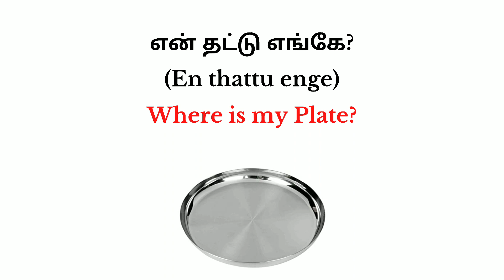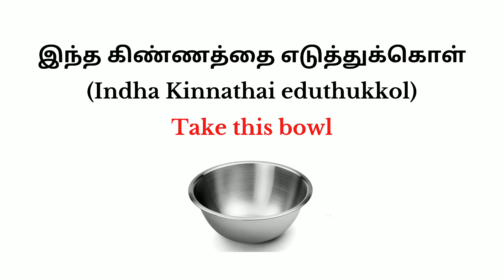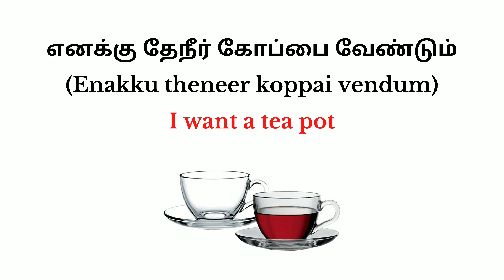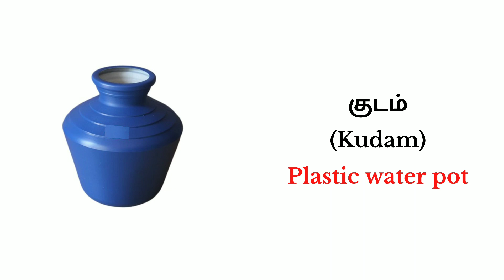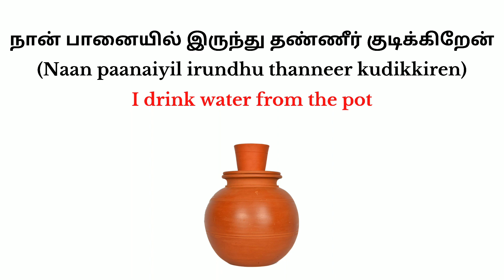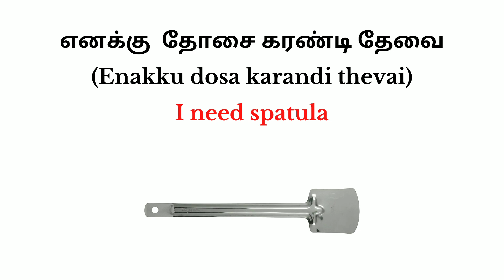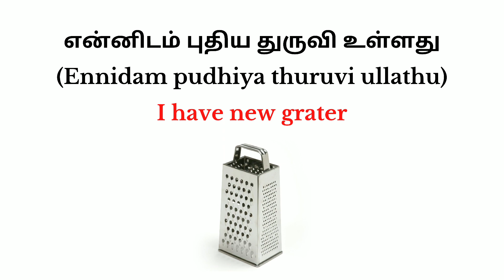25 Tamil Words | Kitchen utensils names in Tamil | Learn Tamil Through English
25 Tamil Words | Kitchen utensils names in Tamil | Learn Tamil Through English

Topics:
Learn tamil
Spoken tamil
Basic tamil words
Basic tamil words for beginners
Basic tamil
Learn tamil in 30 days
Learn tamil while sleeping
How to Speak Tamil Fluently
Tamil for Beginners from Basics
500 Tamil sentences
Useful Tamil sentences
Most used Tamil sentences
Common Tamil sentences to speak
Tamil Conversation
Tamil Vocabularies
Simple Tamil sentences to learn
Free Tamil online classes
Spoken Tamil language
Speak Tamil like a native
Learn and speak the Tamil language